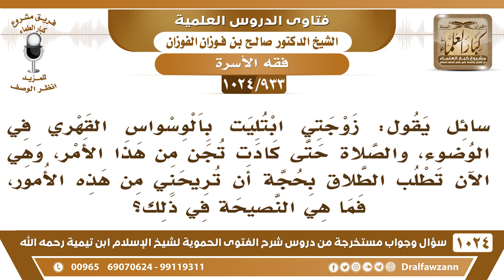[933 -1024] يقول: زوجتي ابتليت بالوسواس القهري وتطلب مني الطلاق بحجة أن تريحني من هذه الأمور..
-[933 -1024] السؤال: سائل يقول: زوجتي ابتليت بالوسواس القهري في الوضوء، والصلاة حتى كادت تجن من هذا الأمر، وهي الآن تطلب الطلاق بحجة أن تريحني من هذه الأمور، فما هي النصيحة في ذلك؟
الجواب: عليك بالصبر وعليها بالصبر والمعالجة ويزول إن شاء الله هذا الشيء، يزول الوسواس ويزول المرض النفسي يزول بإذن الله، أو إن كان مسا من الجن فيعالج بالرقية والقراءة وإن كان مرضًا نفسيًا فيعالج عند الأطباء النفسيين، فلا تستعجلوا في هذا الأمر.
للاشتراك في قناة الشيخ صالح الفوزان
سؤال وجواب من شرح الفتوى الحموية ( 1024 ) مقطع

للاستفسار والإقتراحات والدعم
رئيس الفريق
لمشروع كبار العلماء